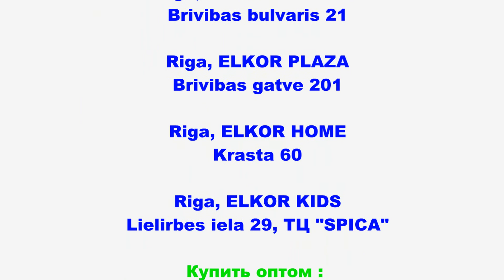kakla peldēšanas riņķis mazuļiem.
Скучно в ванночке купаться,
маме нужно наклоняться,
одной мыть, другой держать
и стараться забавлять!!!
В общем - только суматоха
и переживает кроха.
Чтоб малыш спокоен был,
папа всё предотвратил.
Запретил он нам купаться?!!
Взял и «РОКСИ» круг купил.
Маме это как награда,
согинаться то не надо.
А малыш как в животе,
В ванне плавает в воде,
Ловко всю он проплывает,
Флиппер СУПЕР, каждый знает.